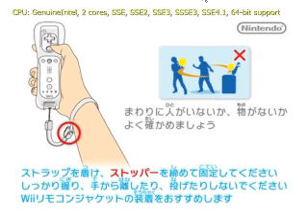Tatsunoko Vs Capcom Ultimate All Stars EXTRA GAME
Tatsunoko Vs Capcom Ultimate All Stars on dolphin4941